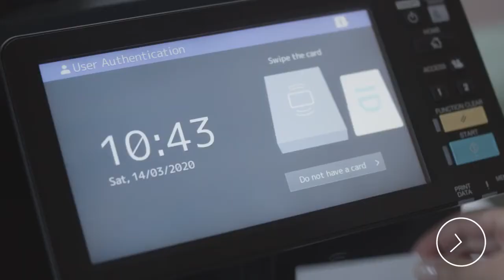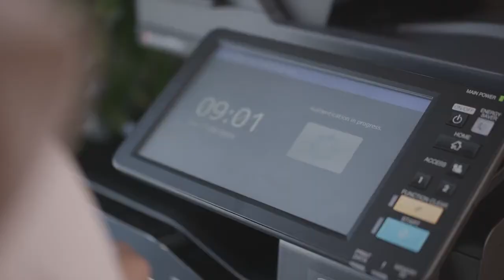TOSHIBA MFP e-STUDIO400AC series for small business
Modern Networks specialize in IT for commercial property.

To succeed in today’s business world, you need fast, flexible and easy access to data – anytime, anywhere. Ironclad security and excellent energy efficiency sure help, too. The e-STUDIO400AC series has it all covered.

Don’t be fooled by the small footprint. Perfectly formed and feature packed, the newest addition to our e-BRIDGE Next family will change the way businesses print and process documents.

Key Features:
Toshiba e-BRIDGE Next platform
Full flexibility and connectivity
Workflow automation
Industry-leading security standards
Sustainability